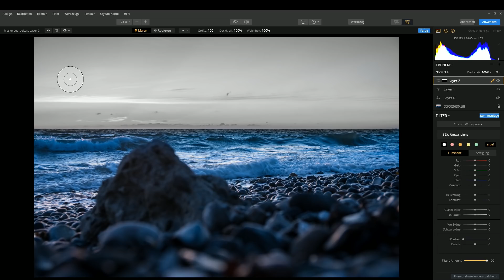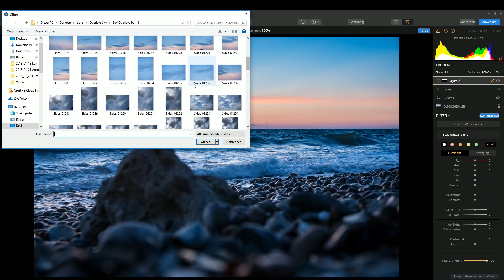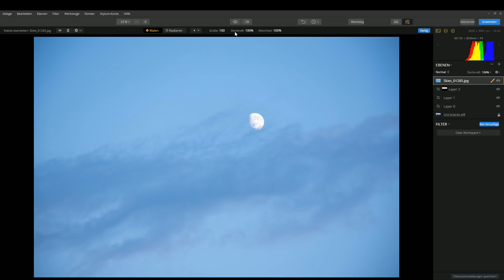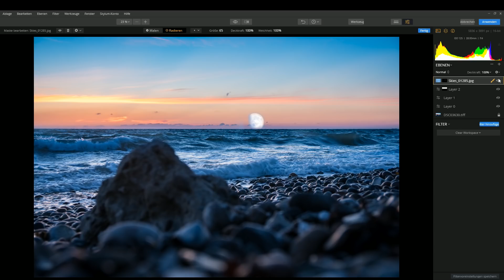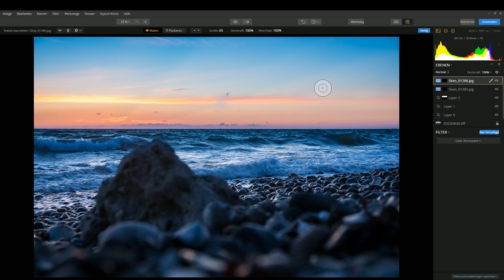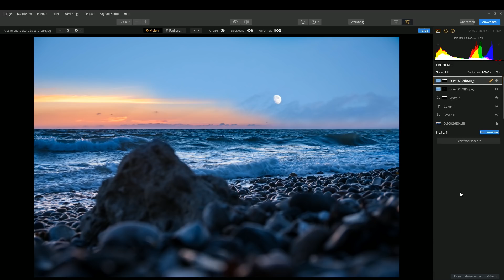Die Ebenen von 📸Luminar 2018📸 (Deutsch für 💻Windows💻)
Im heutigen Video zeige ich Euch wie man mit Ebenen in Luminar 2018 arbeiten kann und  welche Arten von Ebenen es gibt.
Ps: Dieses Video wurde vor dem Januar Update fertig gestellt, es fehlt die neue Ebene „geklonte Ebene erstelle“. Ich werde zu dieser Ebenen-Art ein seperates Video machen und den Teil nachreichen.